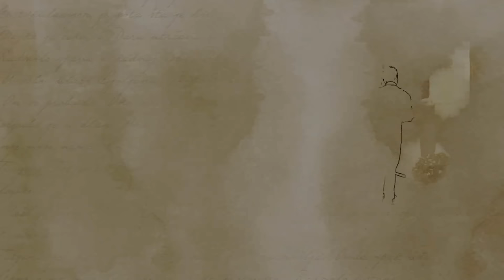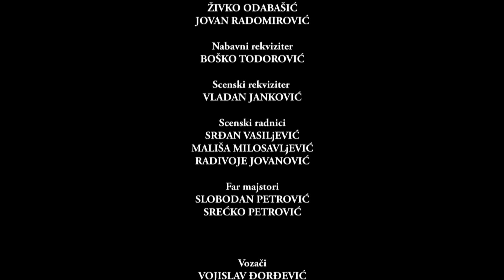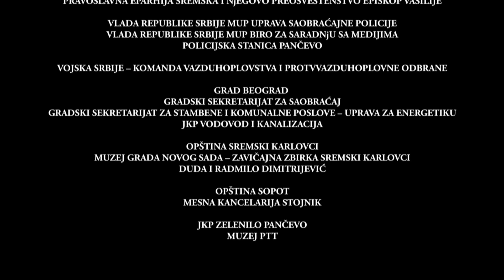Samac u braku - Epizoda 7 - (Kosutnjak film)